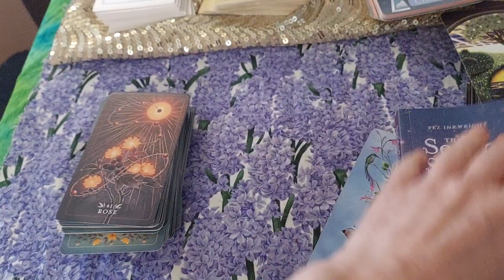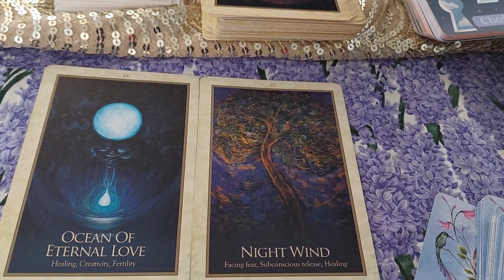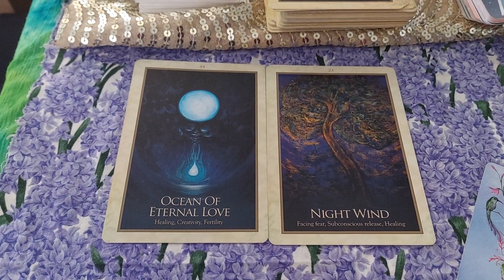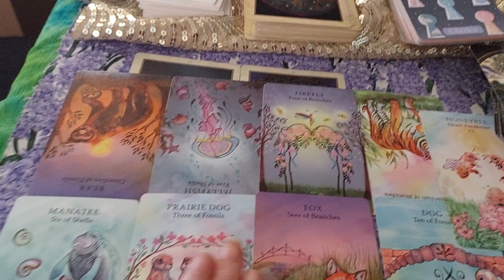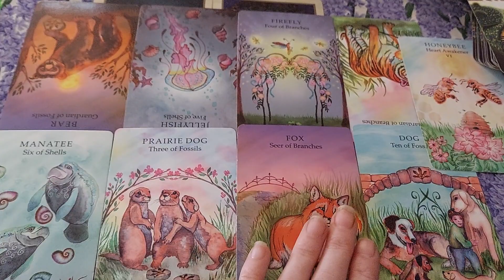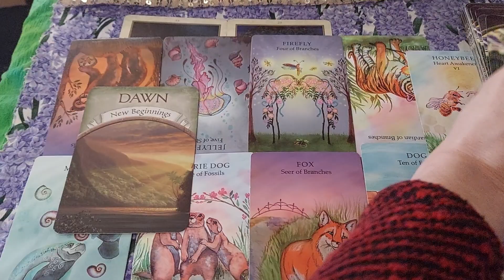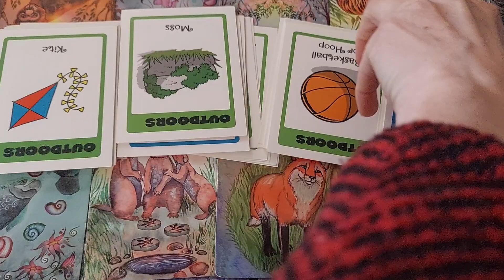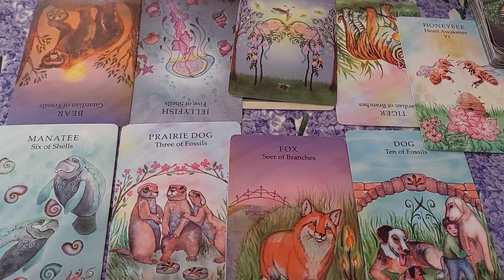Taurus Earthday ( time around) oracle and tarot reading messages.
Virtual Tip/ Contribution Jar !

Want Exclusive Bonus Content ? You can get it and give back to me and the channel by becoming a Patron . Offers start at just $5 a month ! -

A rose 🌹 that bloomed in the darkness and grew from the gravel may hang on your wall... but all and all it's just another patch on the quilt . Love is in the air .love is all !